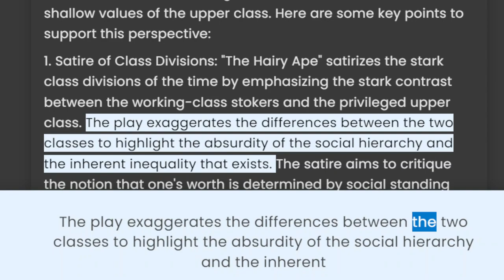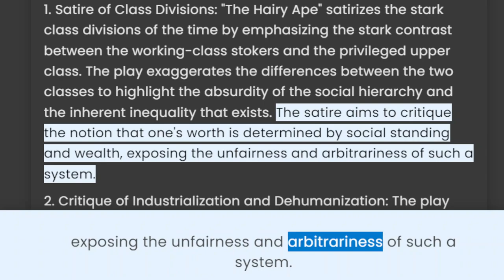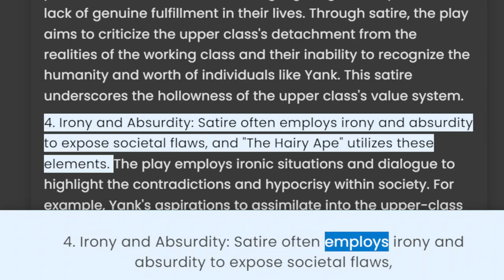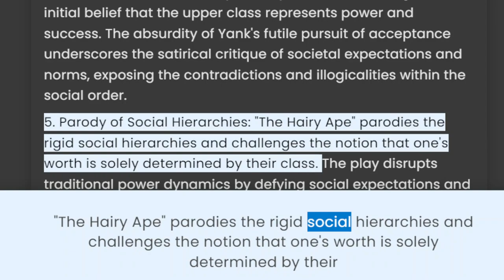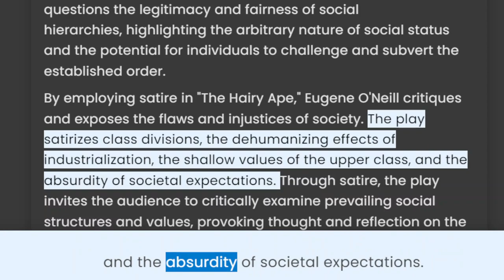The Hairy Ape as a social satire.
Video Title: "The Hairy Ape: Unveiling Society's Ugly Reflections | Social Satire Analysis"

Video Description:
In this thought-provoking video, we delve into the classic play "The Hairy Ape" by Eugene O'Neill and explore its powerful message as a social satire. Join us as we dissect the play's themes, symbolism, and characters to uncover the scathing critique it offers on society and its treatment of individuals. From the stark divide between social classes to the dehumanizing effects of industrialization, "The Hairy Ape" holds a mirror up to our world, reflecting the harsh realities we often overlook. Through a combination of analysis and examples, we aim to shed light on the play's enduring relevance and highlight its profound impact on our understanding of social dynamics. Join the conversation and let's explore how this masterpiece challenges us to confront our own place in an increasingly fragmented society.